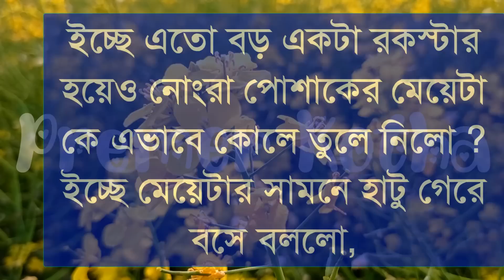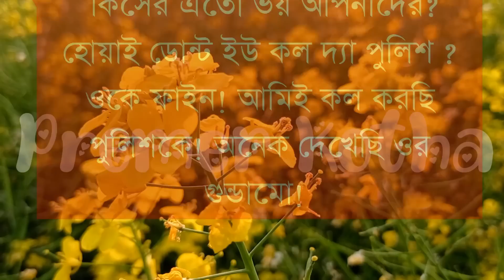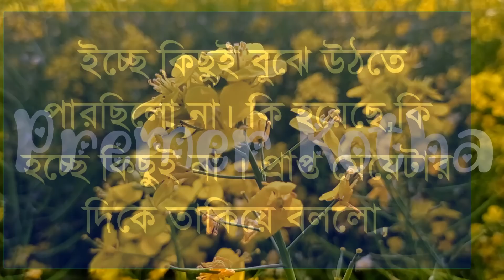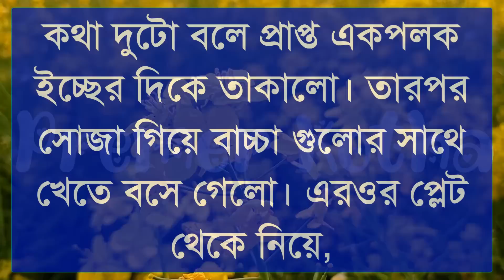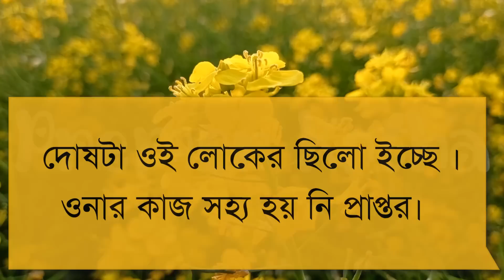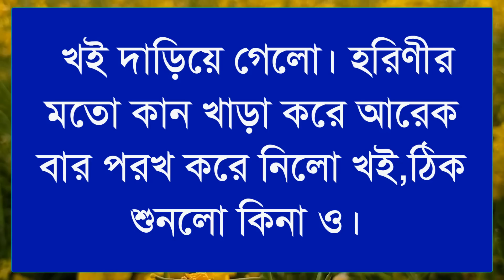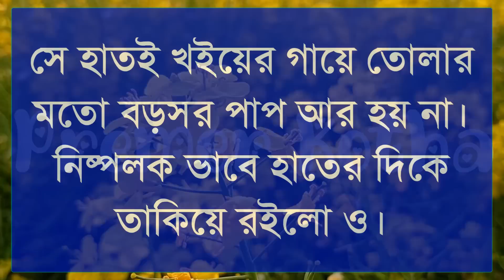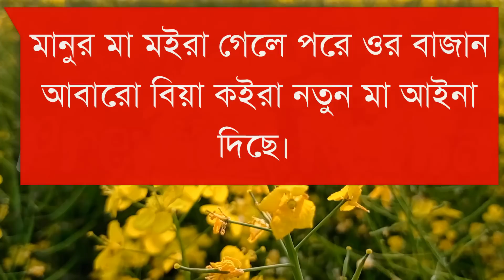এক বিন্দু ভালোবাসা|| Love Story|part-5||Ft:Shonalika&Himu&Samim||Premer Kotha